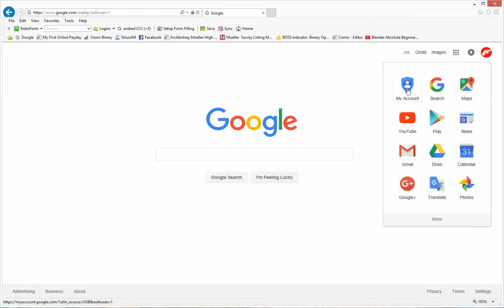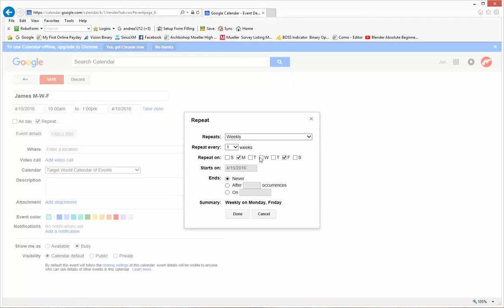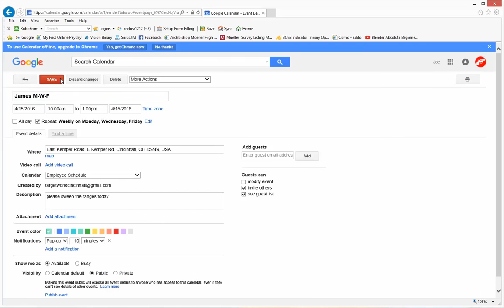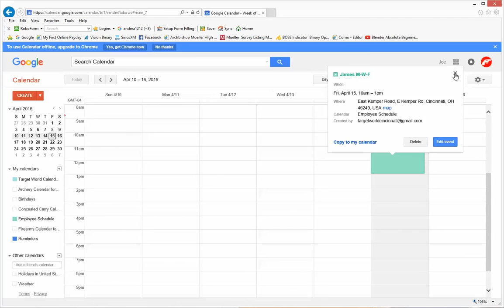Employee Scheduling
How to create an employee schedule in GOogle Calendar